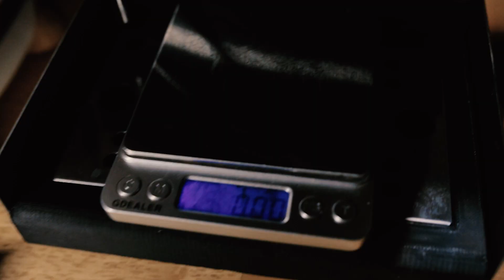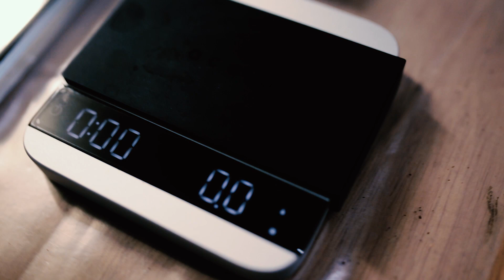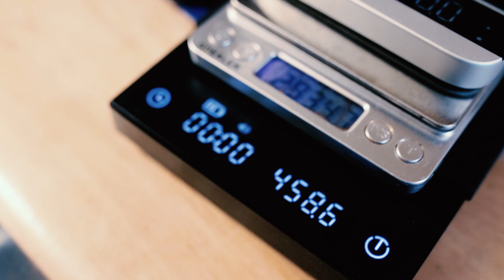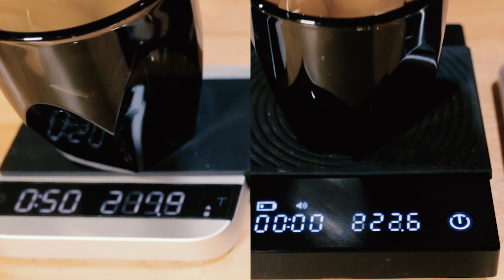Coffee Scale Comparison | Acaia Lunar vs. Timemore Black Mirror Basic vs. GDEALER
Today I'm talking about coffee scales. These seem to be some of the most popular scales people are using for brewing. I go over each of the scales and give you my thoughts on them. Let me know if there's anything specific you'd like me to explore.

Come join us!
Apologies for the muffled audio as I didn't have my mic properly set up when filming.

0:00 r/espresso Discord/Intro
0:49 GDEALER
4:01 Timemore Black Mirror
7:04 Acaia Lunar
9:44 All Three + Use Cases + Setups
11:20 Speeds and Granularity of Displays
13:15 Final Conclusions

Notes:
GDEALER ~$15
- Can actually weigh up to ~800g despite 500g max limit.
- Seemingly indestructible. I've dropped mine, spilled hot espresso over, etc. and it still works despite the fading LCD
- Honestly, you don't need another scale
- 2X GDEALER is an awesome combo
-Battery life is OK but uses easy to swap AAA batts.
- Slowest response time, so stop your shot slightly early

Timemore Black Mirror ~$60-70
- If you tap the timer button 6-10 times rapidly when the scale is on you can turn on auto timing + tare features. This is similar to the Lunar. THIS ONLY WORKS IF YOU HAVE A B21 OR NEWER BLACK MIRROR! Mine seems to be too old :(
- Supposedly fully waterproof
- seems to have aggressive rounding by .3g
- Better for dosing and pour over
- I like the beeps it makes better than the Acaia scales
- To turn off the sound hold the timing function down for a while
- Least granular numbering if you have something heavy. Numbers can potentially jump if you are adding a lot of weight very quickly. Numbers are accurate but pay attention to the exact #'s when brewing.

Acaia Lunar ~$200
- Probably the best scale for beginners if money is no object. It does everything for you!
- Micro USB is big sad in 2020
- BT connectivity w/DE1 is awesome (I use auto tare + detect flow)
- Most of the time you will keep this in two modes at max
- Can be used for pourovers
- Not sure how good data logging is from the app or if the data is even useful at that point.

 Scale Setups
- 1 scale for dosing + 1 scale for brewing make your life easier
- multiscale setups prevent you from dropping scales
- A bigger scale to dose and a scale with a timer for brewing are recommended. Though you don't need a big scale if you use a portafilter stand.

I got my GDEALER and Blackmirror from Amazon and got the Acaia Lunar from a local cafe.
You can also pick up the GDEALER and Black Mirror off AliExpress for cheaper. I believe the GDEALER comes in many variants of a generic scale design.

Support Coffee Housing! Coffee Housing is a 501(c)(3) nonprofit Affordable Housing Initiative in the Coffee Industry.

Next up I'll be talking about Paper Moon Helios (my favorite blend)! I'll be reviewing it using shots pulled on the Gaggia Classic Pro and Decent DE1 Pro. After that, I'll be talking about the GCP vs. DE1 or really, what do you actually get when you leave the entry-level world of espresso machines.